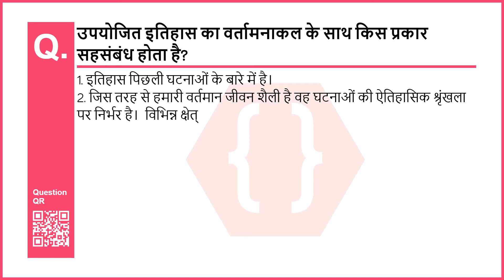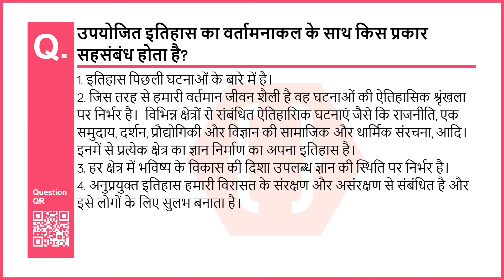उपयोजित इतिहास का वर्तामनाकल के साथ किस प्रकार सहसंबंध होता है? | 10th | SSC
Chapter no: 0
Chapter: उपयोजित इतिहास
Subject: इतिहास और राजनीती विज्ञान
Standard: 10th (SSC - Hindi Medium)
Question No: 0
Question: उपयोजित इतिहास का वर्तामनाकल के साथ किस प्रकार सहसंबंध होता है?

उपयोजित इतिहास का वर्तामनाकल के साथ किस प्रकार सहसंबंध होता है?